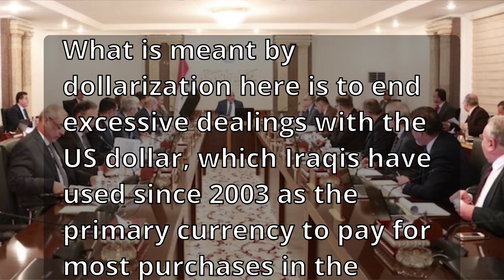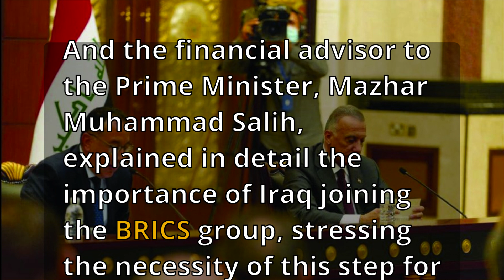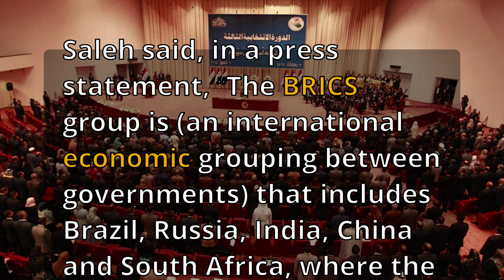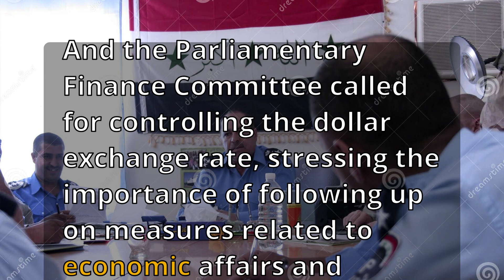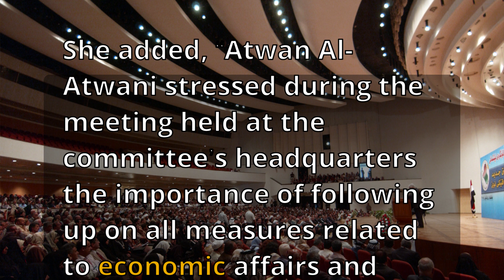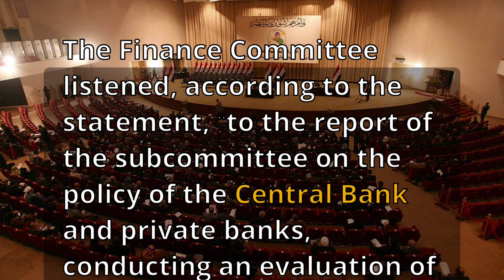Iraqi dinar RV latest news updates dinner exchange rate economy investment dollar US IQD CBI bank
Hi everyone please check  iraq RV latest news updates.

An economic expert says that the Central Bank eliminated 70% of dollar transactions in the Iraqi market, noting that this is the result of the policies followed by the bank’s governor, Ali Al-Alaq, throughout a year of assuming responsibility, as he began restricting “dollarization.”

Nabil Jabbar Al-Tamimi – economic expert for the 964 Network :
Since Central Bank Governor Ali Al-Alaq assumed the position, he has been working on a policy of ending dollarization.

What is meant by dollarization here is to end excessive dealings with the US dollar, which Iraqis have used since 2003 as the primary currency to pay for most purchases in the market.

The senior leadership in the Central Bank believes that this excessive dealing in the dollar threatens the reserve of the American currency, in addition to the continued fluctuation of its prices locally.

The Central Bank’s policy has now eliminated 70% of dollar transactions in the Iraqi market, and the remaining 30% is linked to the issue of remittances abroad within the framework of the banking sector, especially those heading to Iran, then Lebanon and Syria.

There are people within the Central Bank who may work to obstruct the implementation of the bank’s policies, which has caused the significant rise in the value of the dollar.

And the financial advisor to the Prime Minister, Mazhar Muhammad Salih, explained in detail the importance of Iraq joining the BRICS group, stressing the necessity of this step for the future of sustainable development and the progress of Iraq’s economy.

Saleh said, in a press statement, “The BRICS group is (an international economic grouping between governments) that includes Brazil, Russia, India, China and South Africa, where the origin of the name (BRICS) goes back, which was launched in the year 2001 by the economic expert in the group.” Goldman Sachs Financial (Jim O’Neill) to describe the fast-growing economies that are expected to collectively dominate the global economy by 2050.

He added, “Iraq announced its desire to join the BRICS group, as there is an objective basis related to the connections of the Iraqi economy with the markets of the BRICS group itself, as it reflects the current account of the Iraqi balance of payments with the countries of that economic group, which includes the strongest emerging markets in “The world,” noting that “there is a direct dependence on the BRICS group of countries on an important percentage of Iraq’s oil exports, which are no less than 55 percent, especially the countries of India and China.”

He explained, “Approximately 70 percent of Iraq’s imports are currently made with the BRICS countries themselves, which means that the commercial partnership and Iraq’s strong economic interests automatically push towards international economic cooperation with our country’s commercial partners, especially in the issue of looking towards broader areas in the flow of… The group’s investments, and obtaining benefits for joining in order to serve the future of sustainable development and economic progress in our country.”